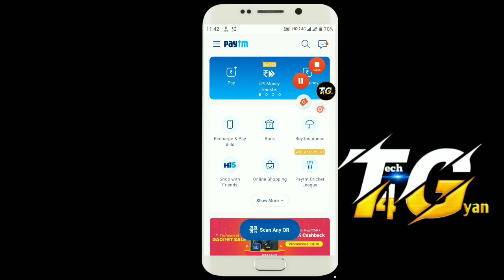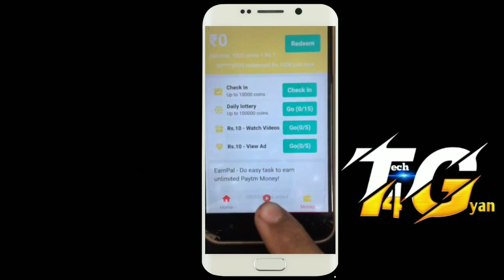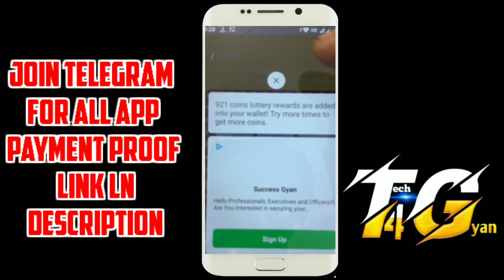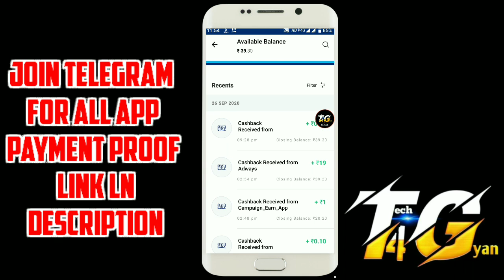Best Self Earning App | Refer And Earn Apps | New Earning App 2020 | Free Paytm Cash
My Favourite Apps.. Link :-

Refer Code :- MOH29D9D

REFER CODE:-14799

Refer Code :-PCWQNUIJ

Work from home and earn real paytm cash...
Android earning app...